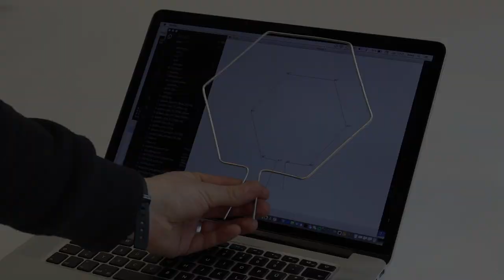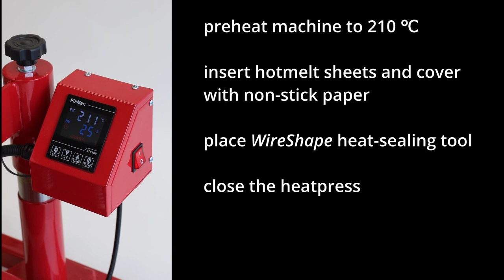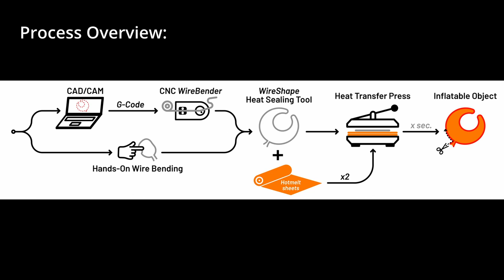WireShape - A Hybrid Protyping Process for Manufacturing Inflatable Interfaces with CNC-made Tools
WireShape – A Hybrid Prototyping Process for Fast & Reliable Manufacturing of Inflatable Interface Props with CNC-Fabricated Heat–Sealing Tools

We present WireShape, a CNC-supported semi-manual rapid-proto-typing process to create robust inflatable objects. The resulting air chamber systems provide a basis for the construction of shape-changing and malleable user interfaces by integrating sensors or to create soft robotic actuators. Our process leverages CNC-fabricated bent-wire shapes as custom heat sealing tools for reliable fusing of thermoplastic films or coated textiles. The tools can be reused multiple times and the heat sealing time for fabrication of an individual inflatable is independent of its size (e.g. the length of the two-dimensional welding path), which enables time efficient prototyping of high-quality inflatable structures in small series and at relatively low-cost.
We demonstrate a custom CNC-machine for wire bending, a vector graphics interpreter to generate the machine specific CNC-data (e.g. G-Code) from 2D vector drawings and outline our fabrication toolchain. The capabilities and limitations of our approach are discussed and preliminary observations and fabrication results from initial workshop sessions are provided.

Kristian Gohlke*, Hannes Waldschütz*, and Eva Hornecker. 2023. WireShape – A Hybrid Prototyping Process for Fast & ReliableManufacturing of Inflatable Interface Props with CNC-Fabricated Heat–Sealing Tools. In Symposium on Computational Fabrication (SCF ’23), October 8–10, 2023, New York City, NY, USA. ACM, New York, NY, USA, 13 pages.

2023 - Released under a CC-BY-NC-SA 4.0 License

* Both authors contributed equally to this paper.